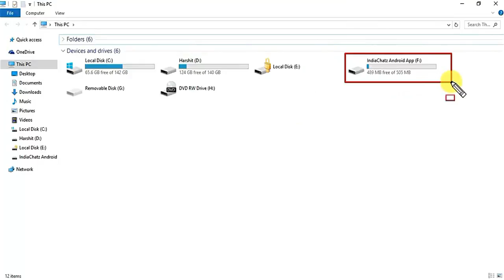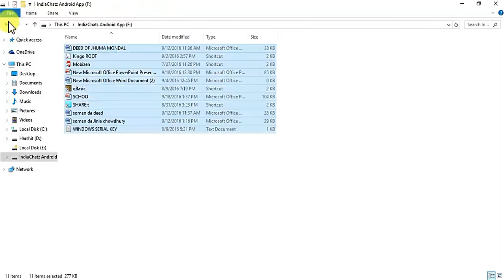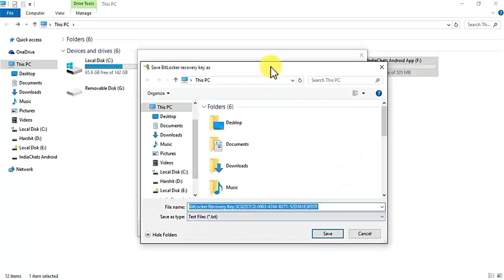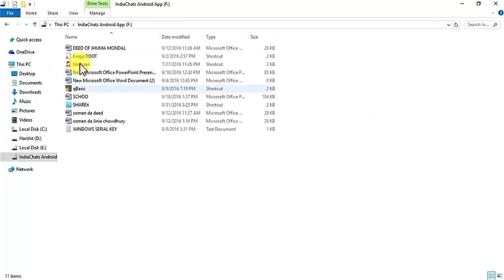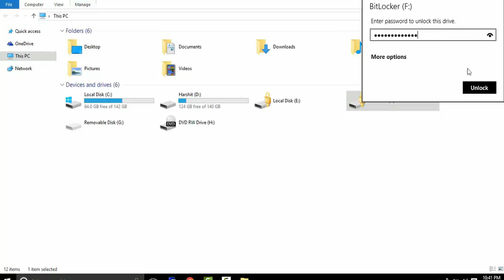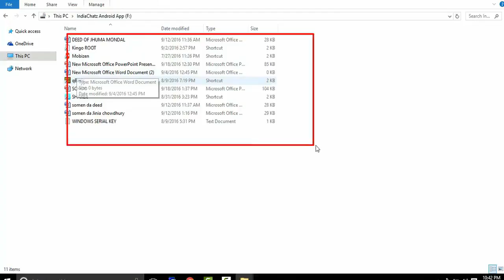Lock and Unlock Harddrive with Password in Windows 10 Pc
How to Lock Disk Drives in PC/Laptop 2016
Windows BitLocker Review.
Turn on BitLocker in windows.
 Encrypt Disk drives in windows 10.